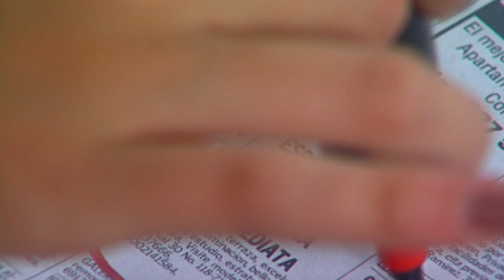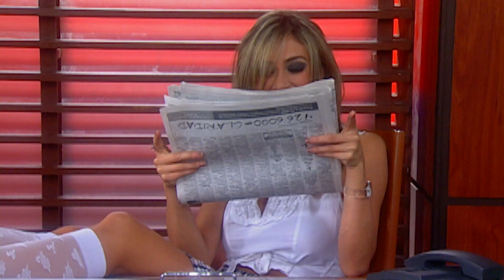Samuel le pide el divorcio a su esposa para estar con Katia | Las noches de Luciana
Iván pelea con Katia por querer aplazar la fecha de su matrimonio.

Calixto presiente que algo malo ocurrirá en La Hermosa.

Samuel le envía una solicitud de divorcio a Patricia. Asegura que solo tiene ojos para Katia.

Primitivo enfrenta a Massimo al verlo muy cercano a su esposa.

Los preparativos de la boda y luna de miel de Soledad con Joaquín se encuentran más que listos. Él le dice que no tendrán que casarse, pero ella se niega. Luciana no quiere que detengan sus planes.

Don Cristóbal busca cerrar un negocio de 200 millones de pesos con Memo.

Katia quiere comprar un lujoso apartamento.

Lourdes conversa con Saray sobre lo conflictos que provoca el amor.